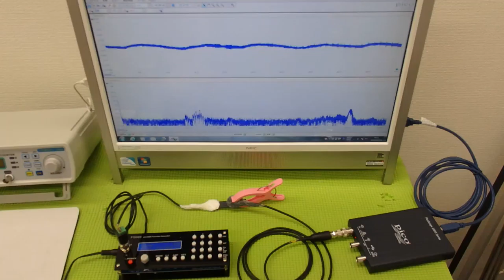オオリジナル超音波プローブの「発振・制御」技術 ultrasonic-labo